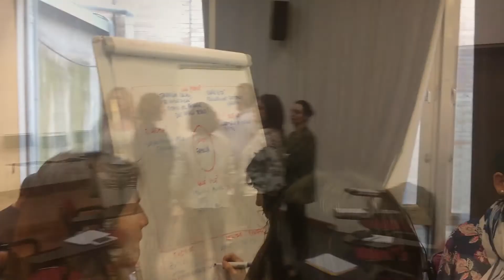Tandem Thinking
Taller de design thinking  desarrollado por Tandem para las Jornadas Signo.